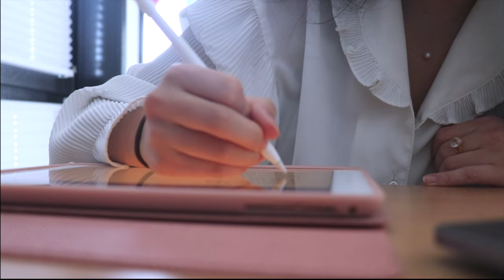Vermeide DIESE Fehler, wenn du ein Glow Up möchtest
SMART GIRL SUMMER!!! 💛💛💛
Du willst dein Leben diesen Sommer verändern, einen Glow Up bekommen und auf deinen 1,0 Schnitt hinarbeiten? Das hier ist für dich! Während des Smart Girl Summers werden wir die nächsten drei Monate nutzen, um uns weiterzubilden, weiterzuentwickeln und die beste Version von uns selbst zu werden. Wie schön, dass du dabei bist!

Heute gibt es Fehler, die du unbedingt vermeiden solltest, wenn du dein GlowUp haben möchtest. Viel Spaß!

PODCAST: Gut Genug - Lara Emily